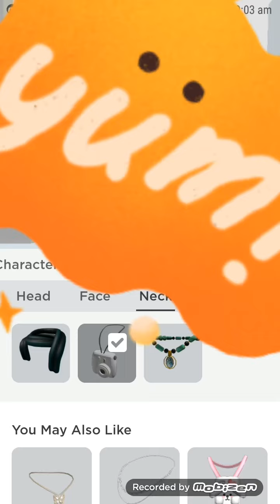3 April 2022